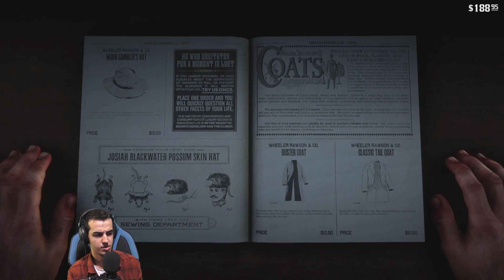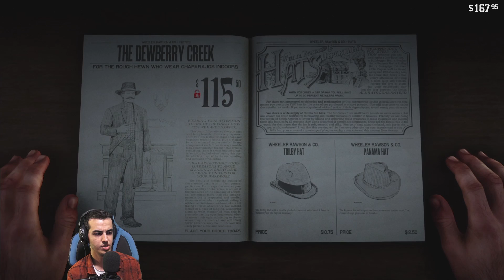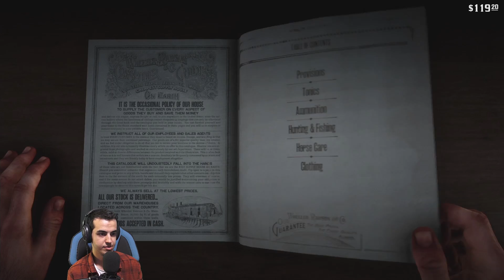RED DEAD REDEMPITON 2 #3 بریم حموم 😂😎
✅ داستان از جایی آغاز می‌شود که در سال ۱۸۹۹، ماموران قانون در تلاش هستند تا آخرین گروه‌های یاغی و قانون شکن را هم دستگیر کنند و هر گروهی که تسلیم نشود، جزایش چیزی جز مرگ نخواهد بود. در این گیر و دار گروه داچ قصد انجام یک سرقت در شهر بلک‌واتر را دارد که مطابق برنامه پیش نمی‌رود و همین باعث می‌شود تا آن‌ها مجبور شوند با کار‌هایی از قبیل شکار، غارت و صد البته مبارزه برای بقا در سرزمین‌های بی‌رحم آمریکا که مملو از نیرو‌های قانون و جایزه‌بگیران تشنه به خون است، تلاش کنند. در این راه یک سری مشکلات داخلی هم در گروه خودشان را نشان می‌دهند و چند دستگی‌هایی را شاهد هستیم که احتمالا، نتیجه همین مشکلات هم باعث جدا شدن افرادی چون جان مارستون از گروه خواهد بود و .